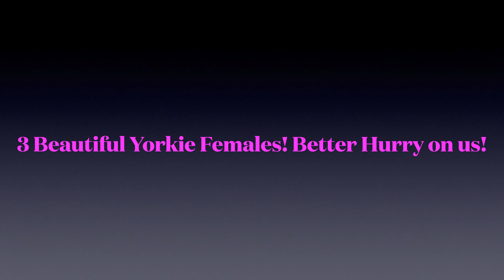3 Yorkie Female Princess Better Hurry Ready Now 4-sale Marietta, GA Tcupsandtoypups.com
3 Yorkie Females: A Parti Color & A Black & Tan.. " We Love to Show Off " ..Ready to go Home Now ! 4-sale in Marietta , Georgia  .. 10.5 weeks old area ! All Shots are done & up to Date ! Sweet Temperaments .. Great Pricing for Families Looking for the Joy of new Puppy ownership,  1-Year Health Guaranteed ! Non-Shedding / Hypo-Allergenic , Soft Silky coats , Private Breeders !! Tons of References / Testimonials on our website ... Safe Social Distancing Pick-up Required in Marietta , Georgia .. Call or Text Justin for all Details and Questions ** Check our Website for Current Babies !!